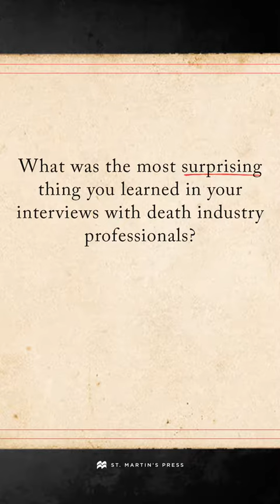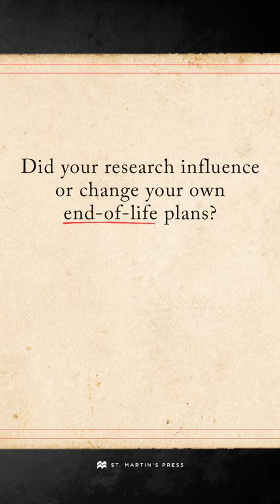All The Living And The Dead Q&A with Hayley Campbell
A deeply compelling exploration of the death industry and the people―morticians, detectives, crime scene cleaners, embalmers, executioners―who work in it and what led them there.

We are surrounded by death. It is in our news, our nursery rhymes, our true-crime podcasts. Yet from a young age, we are told that death is something to be feared. How are we supposed to know what we’re so afraid of, when we are never given the chance to look?

Fueled by a childhood fascination with death, journalist Hayley Campbell searches for answers in the people who make a living by working with the dead. Along the way, she encounters mass fatality investigators, embalmers, and a former executioner who is responsible for ending sixty-two lives. She meets gravediggers who have already dug their own graves, visits a cryonics facility in Michigan, goes for late-night Chinese with a homicide detective, and questions a man whose job it is to make crime scenes disappear.

Through Campbell’s incisive and candid interviews with these people who see death every day, she asks: Why would someone choose this kind of life? Does it change you as a person? And are we missing something vital by letting death remain hidden? A dazzling work of cultural criticism, All the Living and the Dead weaves together reportage with memoir, history, and philosophy, to offer readers a fascinating look into the psychology of Western death.

“At times humorous and always informative . . . there remains an indelible story here.”

“Campbell is a gorgeous writer, capturing the exquisite pathos and gallows humor found in folks who spend their lives working with the dead.”
—Caitlin Doughty, bestselling author of Smoke Gets in Your Eyes

“An essential, compassionate, honest examination of how we deal with death, and how it changes the living.”
—Audrey Niffenegger, bestselling author of The Time Traveler’s Wife

“Moving, funny, and liable to unexpectedly cause me to tear up. A gentle book and, like death itself, an unexpectedly kind one.”
—Neil Gaiman, bestselling author of Good Omens